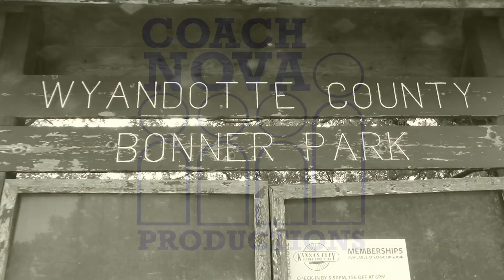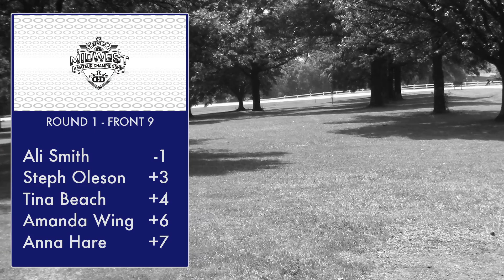2021 Midwest Amateur Championships Round 1 Front 9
Full round coverage of the 2021 Midwest Amateur Championships presented by Dynamic Discs! Featuring the Advanced Women's (FA1) card, with commentary by Nova Politte